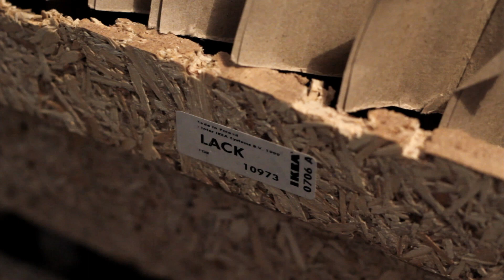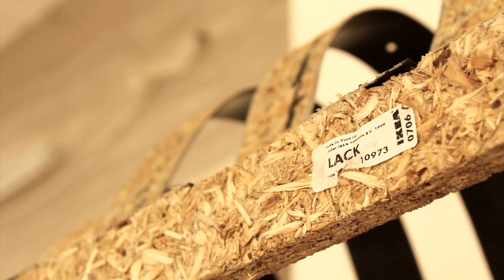IKEA LACK (NACKT) - regal egal